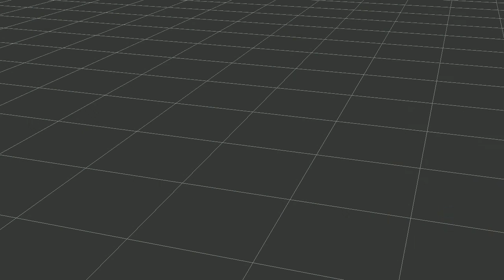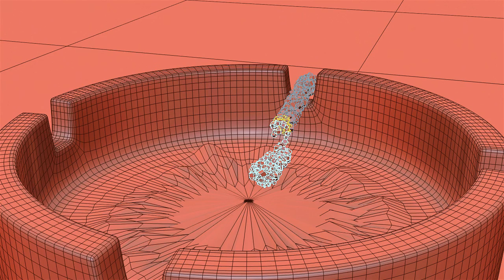Rob Fiduccia's TP 6.2 'cigarette' smokeSolver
≈ check in for more info.